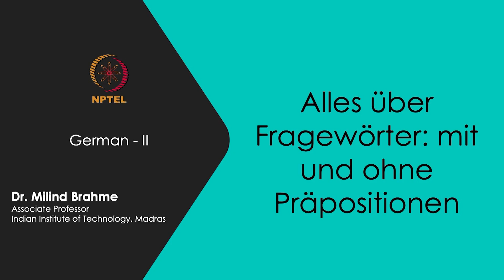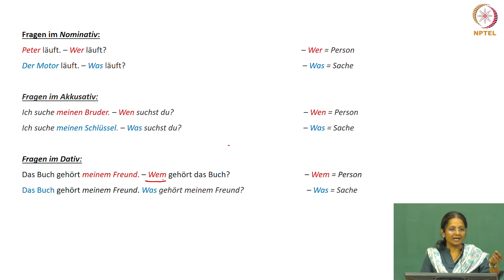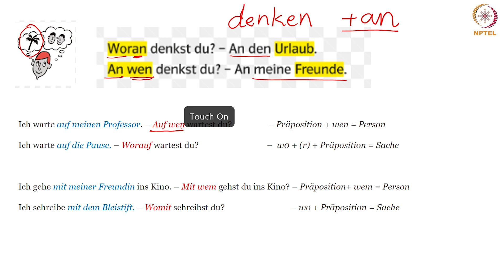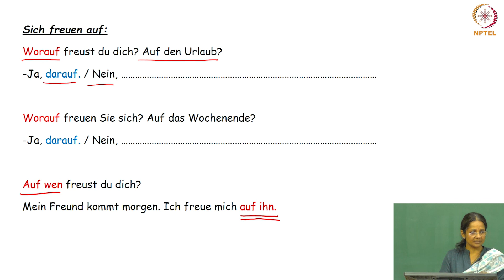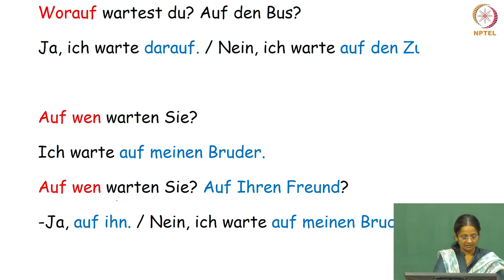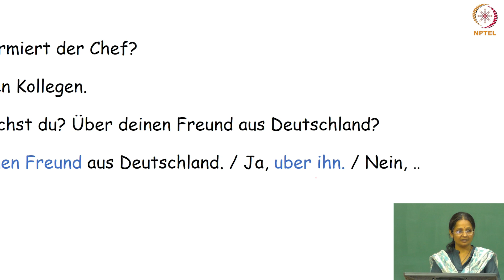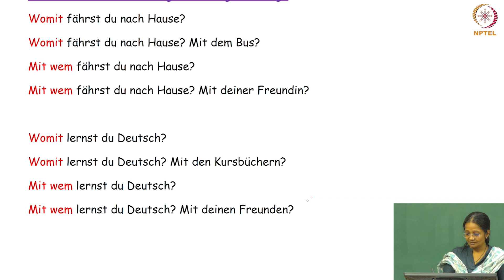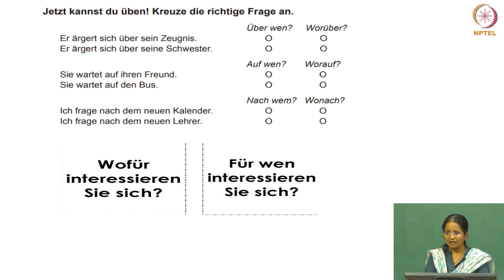Alles über Fragewörter: mit und ohne Präpositionen